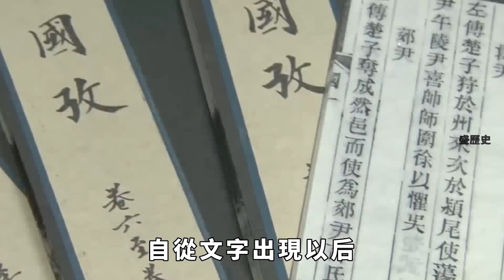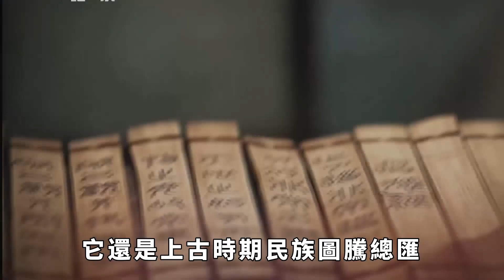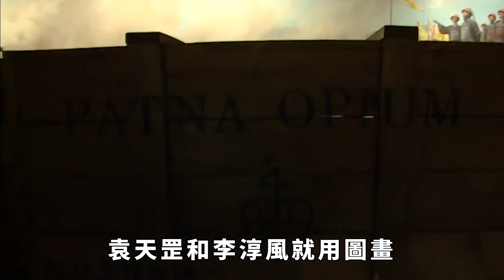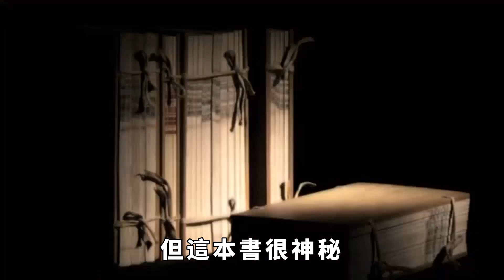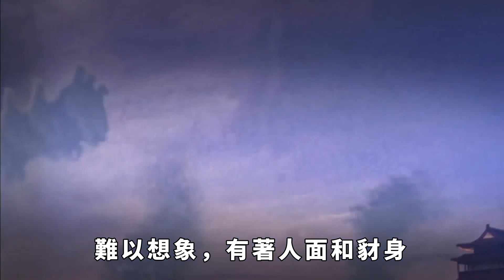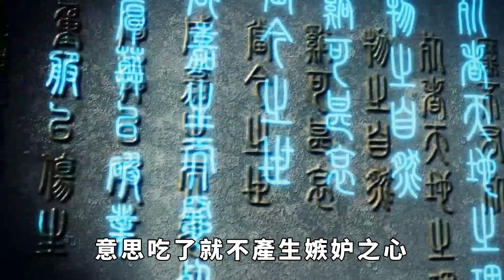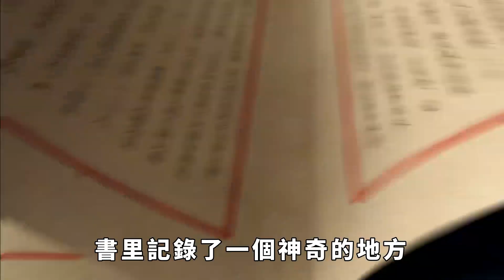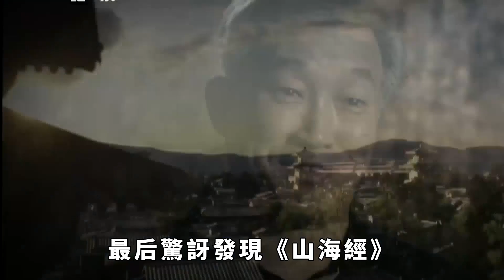歷史上三本神秘古書，一個看不到，一個看不懂，最後一個不敢看【盛歷史】歷史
中國有五千多年燦爛輝煌的歷史文明，自從文字出現以後，就誕生了許多膾炙人口的經典史籍，它們凝結了古人的智慧，闡釋了處世的哲理。現代人讀經典史籍，可以增長智慧、提升文化修養、完善思維方式、豐富人生閱歷、提高處世能力，正所謂「讀史可以明智。」但是，在浩如煙海的古典史籍中，有三本神秘的奇書，現代人很少閱讀，因為第一本看不著，第二本看不懂，最後一本則是不敢看。